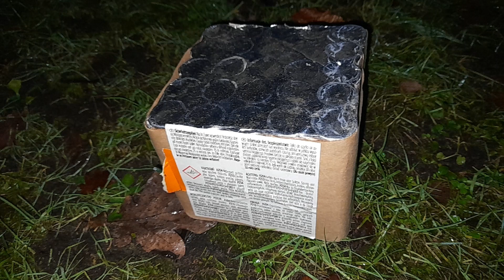PANTA PYROTECHNIK - 25 SCHUSS BATTERIE - JASPER - OHNE ZERLEGER